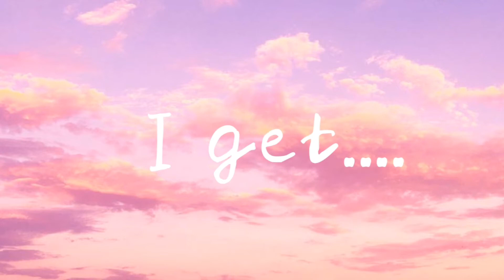Messages From The Stars Meme | Emoji Oc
Character: doesn’t have a name yet,
App used: FlipaClip
Original Meme: Was Deleted 😢
Animated by: KotoDoesStuff
Time taken: 3 hours

I have no idea what to say